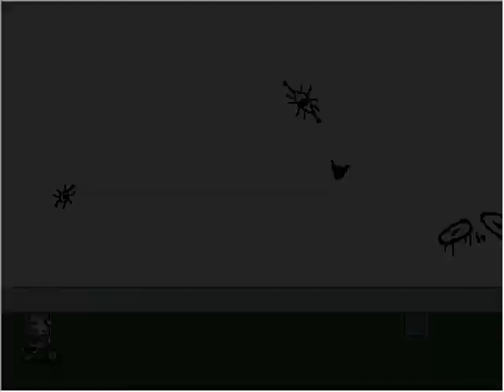目玉の壁&階段とブラザーサン&サーカステント(The Circus)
今回は壁紙取得も兼ねてサーカステントからの脱出チャレンジです。
wikiの壁紙のページにはエフェクトを何も使わずに、とあったのでバイクもだめなのかと何度かチャレンジしていたのですが逃げ切れず..、バイクで逃げてみたら壁紙をもらうことができました😆
目玉の壁、これはもう知ってる人は一目見た瞬間にハルキゲニアだ！とお気づきになるでしょう😄
そして、実は実はゆめ2っきには象徴的な大樹がいくつか登場しますが、階段とブラザーサンの赤い大樹は案外訪れていないことが多いかもしれないですね。ピエロチャレンジする際にはぜひ赤い大樹に見つめられに寄ってみていただきたいです！

扉部屋(The Nexus)↠ きのこ世界(Mushroom World)↠ 白黒昆虫部屋(Bug Maze)↠ 青い腕の通路(The Hand Hub)↠ 味噌神社(Shinto Shrine)↠ 和室迷路(Shinto Shirine)↠ 目玉の壁(The Circus)↠ 階段とブラザーサン(The Circus or Shito Shirine)↠ サーカステント(The Circus)

※Ver0.119i Patch5でプレイ